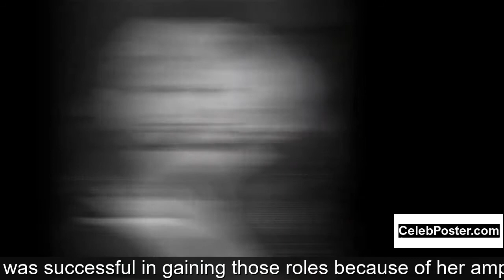Jayne Mansfield biography